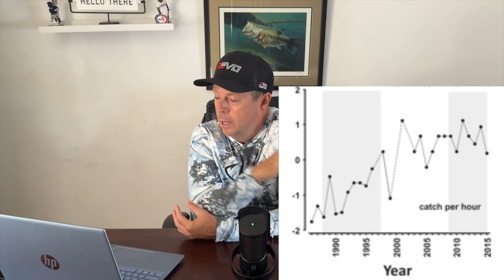The TRUTH About Bass Length Limits (After a 28-Year Study)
Three different bass length limits. One lake. Twenty-eight years of data.
What happened? Let’s just say—it wasn’t what the biologists expected.

In this video, I break down a massive 28-year study on Ross Barnett Reservoir to show how slot limits, 15-inch minimums, and 12-inch limits actually affected the bass population. Whether you fish tournaments, manage a lake, or just want more big bites—this one matters.

We’ll look at the science, the results, and why catch-and-release may matter more than any rulebook.

You’ll see:

Bass fishing size limit effects over decades

Why some regulations may not work anymore

Surprising trends in bass growth and condition

What this means for your local lake or fishery

More science breakdowns like this?

Drop a comment if you’ve seen size limit changes affect your lake—and whether you think they help or hurt.